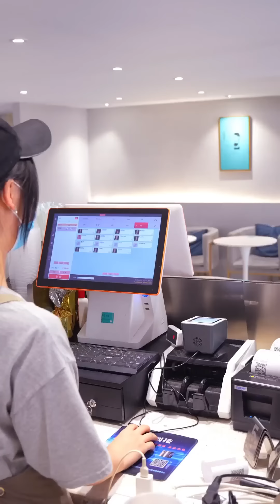農村婆婆故意刁難兒媳，大聲怒罵她，結局感動了【Virtuous Hero】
“請注意，本影片是一部原創拍攝的短劇，完全符合YouTube社群準則。” YouTube 的朋友們大家好，我是貞貞的英雄
四季交替